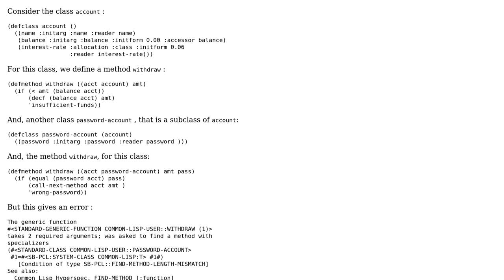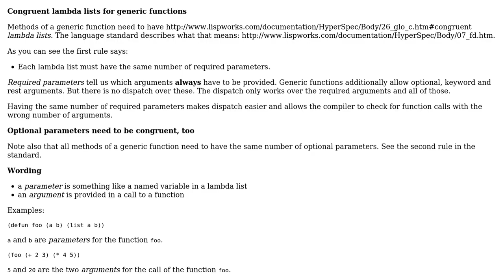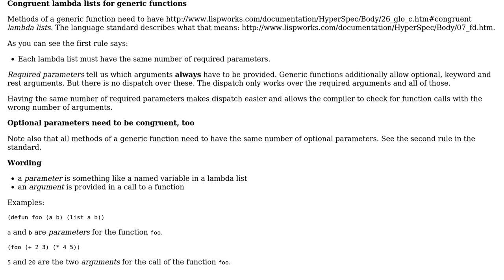Call to the next most specific method does not work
With thanks & praise to God, and with thanks to the many people who have made this project possible! | Content (except music & images) licensed under CC BY-SA | Music | Images & others | With thanks to user Rainer Joswig user Mooncrater and the Stack Exchange Network Trademarks are property of their respective owners. You are responsible for your own actions.